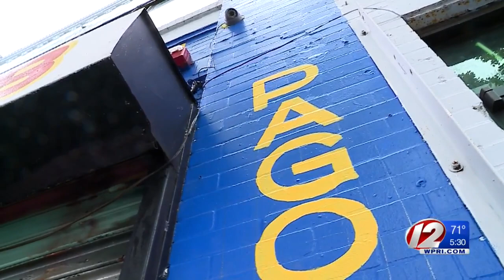Providence man charged with running illegal sports betting operation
After working on this case for three months, Providence police arrested Eulalio Eguren in front of the store.